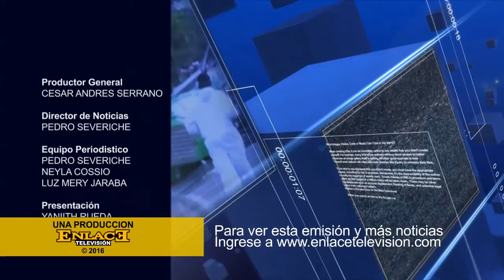ENLACE NOTICIAS 24 MAYO 2016 EMISIÓN 6 PM